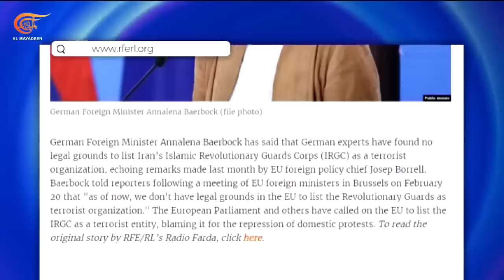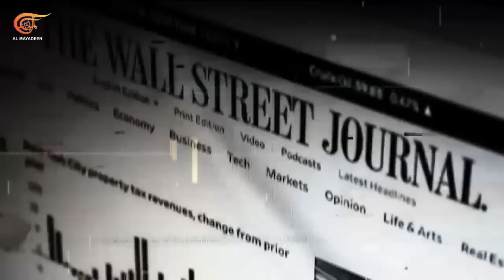المشهديّة | مبادرة الصين للأمن العالمي: وصفة لعالم آمن؟ | 2023-02-21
الصين تبادر: وصفة لعالم آمن
نقص المعدات الطبية في سوريا: الحاجات الملحة
عودة كرنفالات ريو دي جانيرو
 الاتحاد الأوروبي وإيران: موجة تهدئة
"ميتا" وعام الكفاءة: قلق الموظفين من التسريح

الشخصيات المشاركة: شاهر  الشاهر – أستاذ الدراسات الدولية في جامعة صن يات سين، منذر بغداد – نقيب الأطباء في اللاذقية، ناصر جبارة -  صحافي متخصص في الشؤون الأوروبية، والتر سمورلاك –  محرر في لبراسيون نيوز وخبير في منصات التواصل الاجتماعي

من الصين الصاعدة إلى العالم المأزوم، مبادرة للأمن العالمي أطلقتها بكين وتنشد من خلالها تقديم تصورها لحل الأزمات التي يواجهها العالم وتؤثر في نظام العلاقات الدولية في إطار يلحظ التشابك بين السياسة والعسكر والأمن والاقتصاد والبيئة.
الرئيس الصيني شي جين بنغ هو صاحب المبادرة ويهدف من خلالها إلى عرض الحلول الجذرية، أما وزير خارجيته فقد قال خلال إطلاق المبادرة: سنواصل تعزيز حوار السلام وسنعمل مع المجتمع الدولي من أجل تعزيز الحوار والتشاور. توجه صيني يتعزز في لحظة دولية شديدة الحساسية وهي المواجهة الأطلسية الروسية في أوكرانيا لأنها تشكل دافعًا أساسيًا في طرح هذه المبادرة، وكذلك التوترات في العديد من البقع الساخنة في العالم. المبادرة تقوم على ستة مبادئ وعشرين نقطة وتعبر بكين من خلالها عن استعدادها لتعاون أمني ثنائي ومتعدد الأطراف مع جميع الدول والمنظمات الدولية والإقليمية. كأن الصين تطرح الوجه السياسي لمبادرة الحزام والطريق الاقتصادية.

00:00 مقدمة الحلقة
01:00 الصين تبادر: وصفة لعالم آمن
24:00 نقص المعدات الطبية في سوريا: الحاجات الملحة
23:30 عودة كرنفالات ريو دي جانيرو
27:00 الاتحاد الأوروبي وإيران: موجة تهدئة
39:00 "ميتا" وعام الكفاءة: قلق الموظفين من التسريح